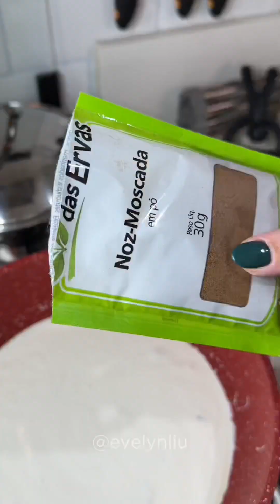CREME BRÛLÉE + MINI ABÓBORA 🎃 = a melhor sobremesa que eu já fiz 😱